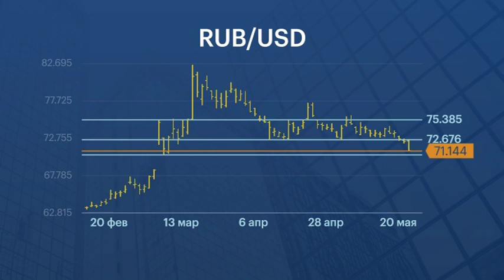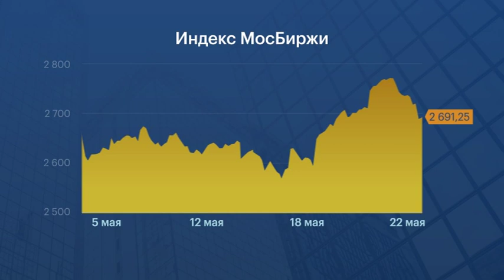РБК-Пермь Обзор рынков 22.05.20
Половина малых и средних компаний назвали своё положение катастрофой. Это результаты мониторинга бизнес-омбудсмена Бориса Титова.
Автор и ведущий: Ирек Хазиев.